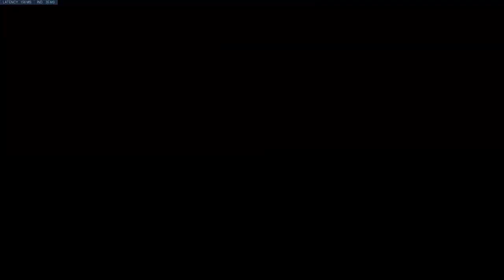Overwatch Ashe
Play of the game